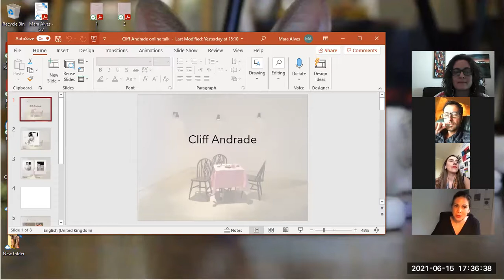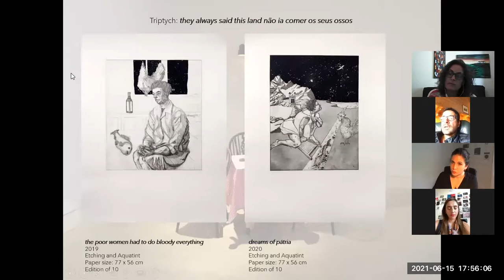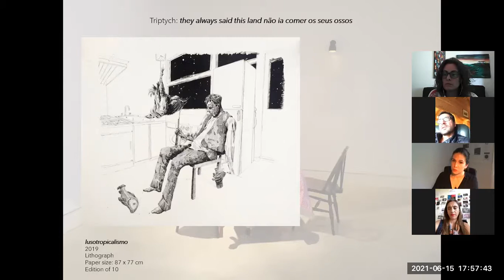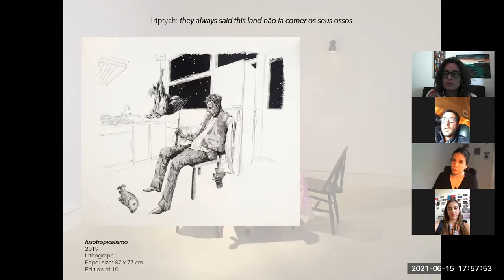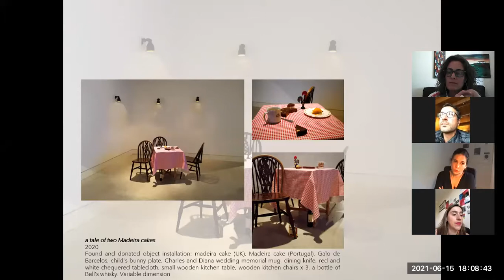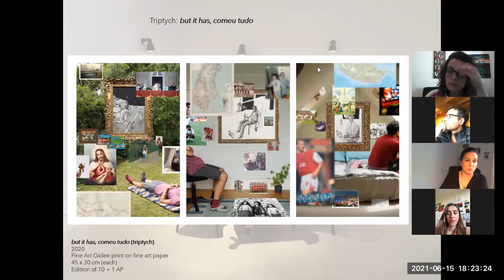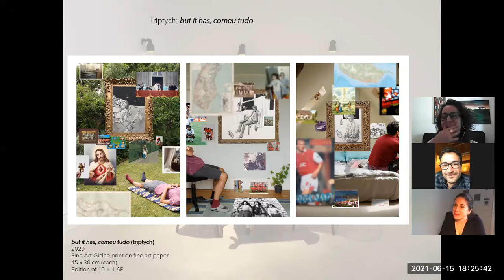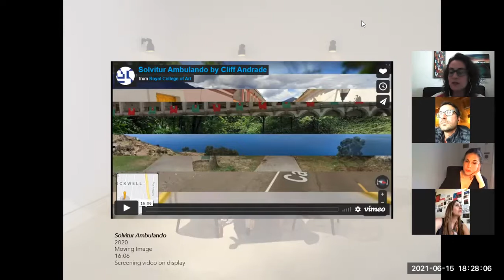"Rethinking Identity, Memory and the Notion of Belonging"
Cliff Andrade, in conversation with the curator Mara Alves and Katrin Sohns (Cultural Scientist and Curator) as part of the exhibition 'Paula Rego and Her Contemporaries' held by the Embassy of Portugal in London to celebrate the 2021 Portuguese Presidency of the Council of the EU.